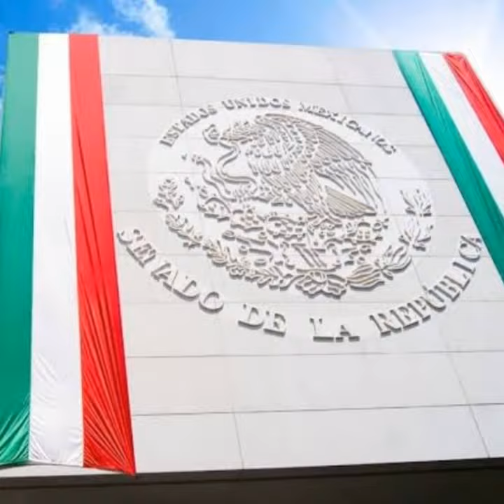FUNDADOR DEL ORGULLO MEXICANO LIC. DELFINO CORNEJO TORRES